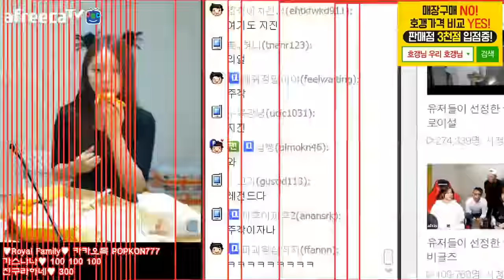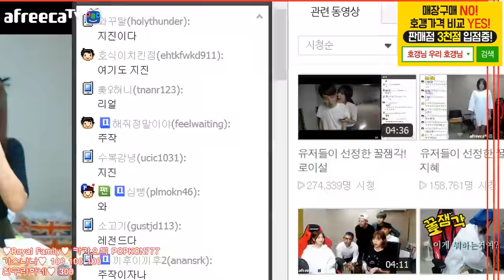BJ김여포//아프리카 생방중 지진(9월12일)발생!! 난닝구 (1차5.1)vs김여포 (2차5.8)